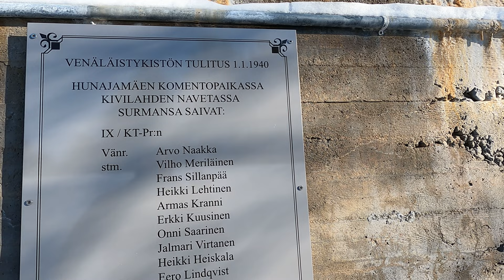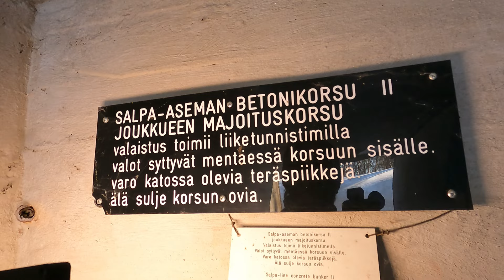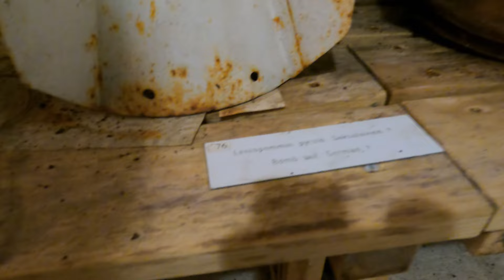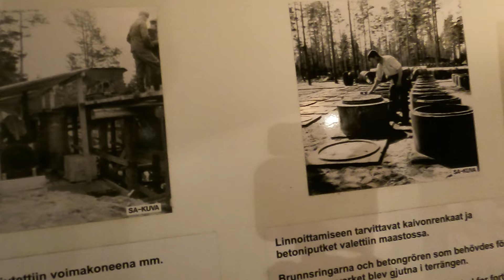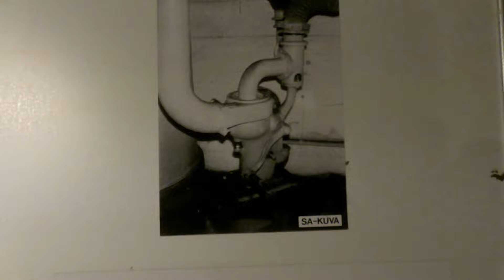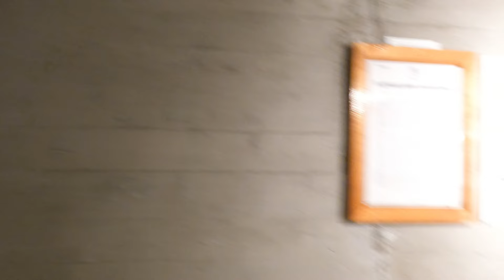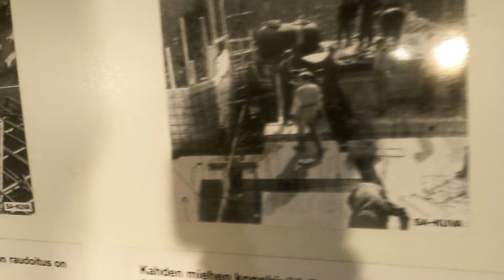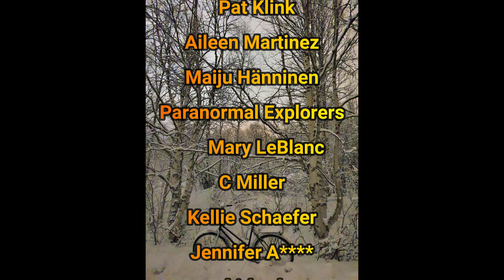Exploring Finnish Bunker! 1940 (LOT OF HISTORICAL STUFF!)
Be a member of this channel today, with perks! :)